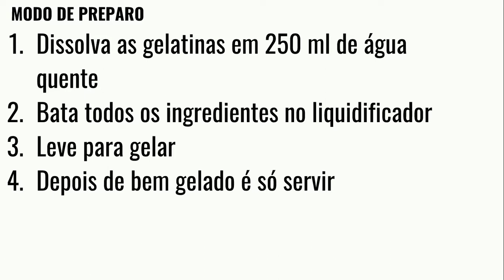COMO FAZER MOUSSE DE GUARANÁ